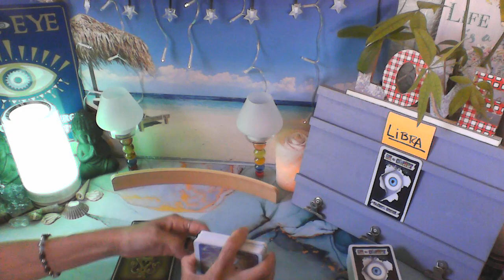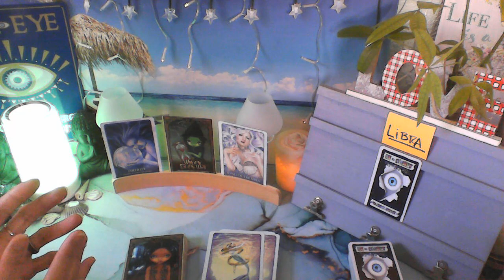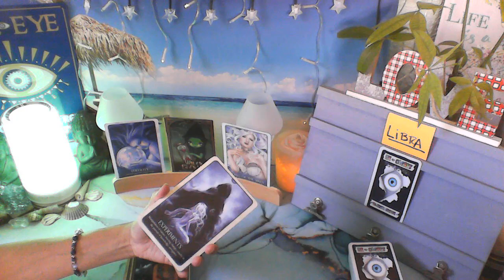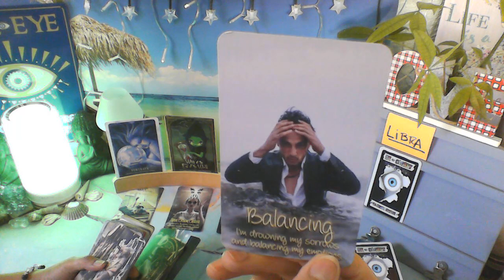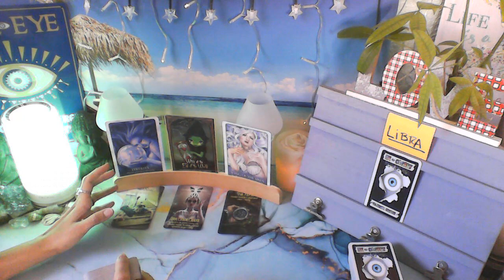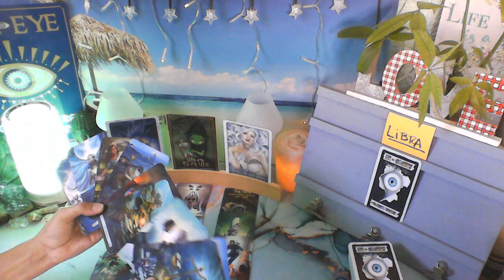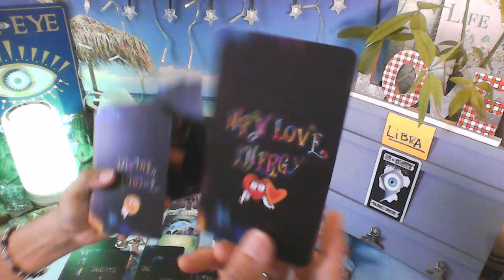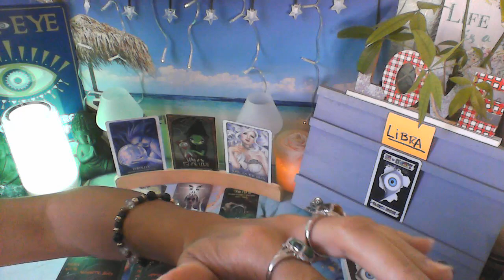LIBRA - YOU'RE OUT OF THIS WORLD🌎👽 WHAT CAN THEY SAY🤷👀👁️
MY DECKS

ORACLE OF SHADOWS & LIGHT

ORACLE OF THE MERMAIDS

MERMAID TAROT